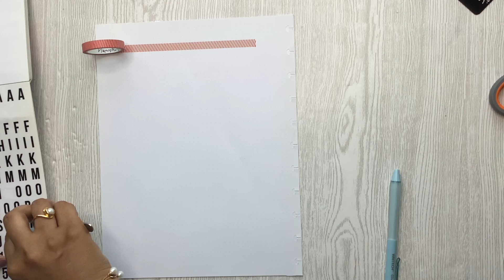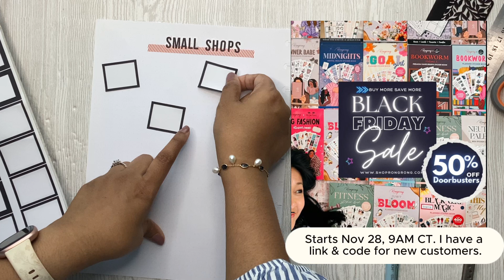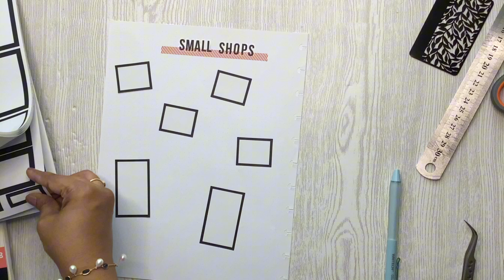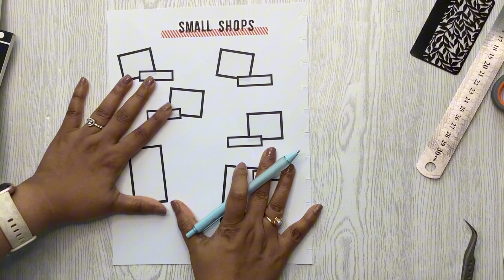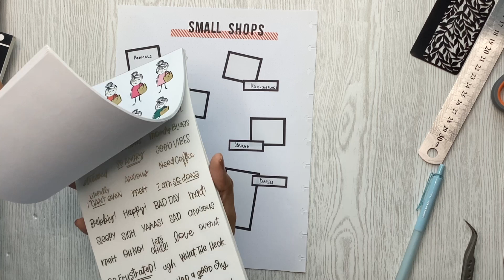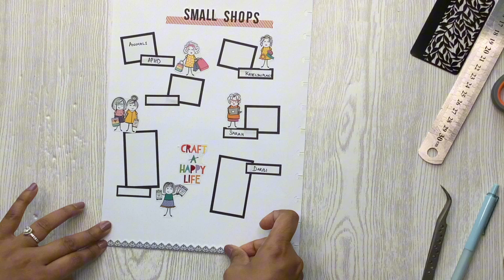BLACK FRIDAY 🛒🛍 / Let's talk all Black Friday sales 2024/ Shop small this year/ Updated wishlist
Black Friday Sales announced.

 @accordingtoali   : Sale runs from Nov 29- Dec 2- tiered discounts & freebies.

For Printers, here's what I have.. , but if you like something that is more economical in the long run .
Pentel sign brush pen
We R memory keepers Crop-a-dile Power punch
Map washi
Glitter cardstock
Fiskars Ceramic craft cutter
Precision Tweezers
Buttery smooth & thick (32 Lb. ) paper
Gyrocut Craft & Hobby Tool
We R memory keepers Glass cutting mat
White matte sticker paper
Removable white matte sticker paper
clear matte sticker paper
Smudge-free pens
Zebra creative highlighter -35 pieces
Zig clean color dots - 12 pice set
My favorite Pens- Sharpie S-gel 0.7 mm
Tombow Dual-brush pens

My content is not influenced by brands or PR products received. My content is 100% my own opinion